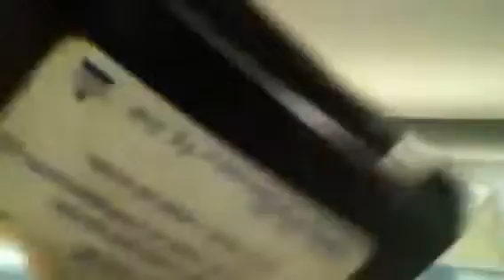More makeup products that I've hit pan on and/or used up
I'm still working to get rid of the cosmetic clutter in my life by wearing the clutter as a burden everyday! I hope I empty just about everything as soon as possible!